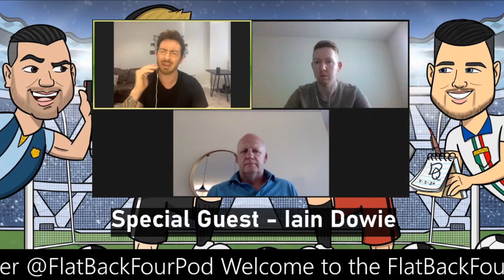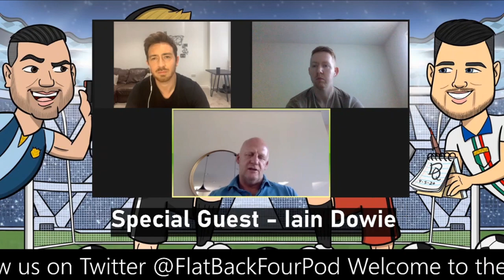Special Guest - Iain Dowie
Hello and welcome again to the FlatBackFour Podcast. This week, we have our first Special Guest ... it's former Southampton, West Ham, Northern Ireland striker and now Sky Sports pundit, Iain Dowie.